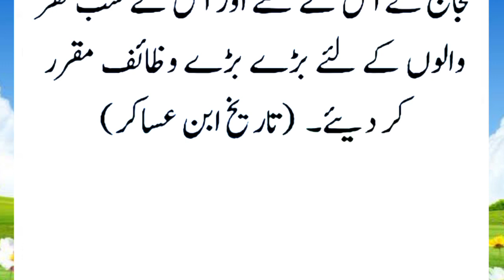Hajaj bin yousaf aur khatarnaak daku story | urdu kahaniyan